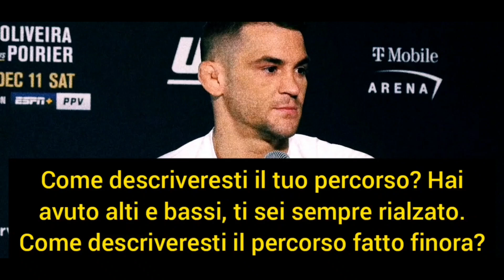💎 Dustin Poirier DA BRIVIDI: "25 MINUTI PER L'ETERNITÀ" | UFC 269